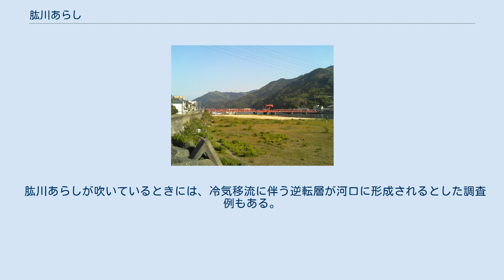肱川あらし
肱川あらし（ひじかわあらし）とは、初冬の朝、大洲盆地で発生した霧が肱川を下り、白い霧を伴った冷たい強風が河口を吹き抜ける現象。
愛媛県大洲市で観察される。
50年以上前には肱川おろし（山手からの吹き下ろし）と呼ばれていたが、なぜ名称が上書きされたかは分かっていない。
 Clip 肱川の周辺 冬型の気圧配置が緩んだ日に、大洲盆地と瀬戸内海（伊予灘）の気温差が原因で陸地において地表が放射冷却によって冷え込み、発生した霧が、山脚が河口付近まで川の両岸に迫っている特異な地形をしている肱川下流から、一気に海側に流れ出す現象が生じるといわれている。
大規模な時は霧は沖合い数キロに達し、風速は可動橋として知られる長浜大橋付近において15km以上が観測される。
 年配者を中心に「肱川おろし」とも言われる（こちらが正式名称との見解もある）が、近年は「肱川あらし」の呼称の方が一般的。
大洲市広報紙でも「あらし」としている。
 長浜大橋と周辺の山々 河口近くの小高い山の上に「肱川あらし展望公園」（ 北緯33度36分40.4994秒 東経132度29分10.392秒 / 北緯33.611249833度 東経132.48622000度 / 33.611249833; 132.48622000）がある。
 肱川あらしが吹いているときには、冷気移流に伴う逆転層が河口に形成されるとした調査例もある。